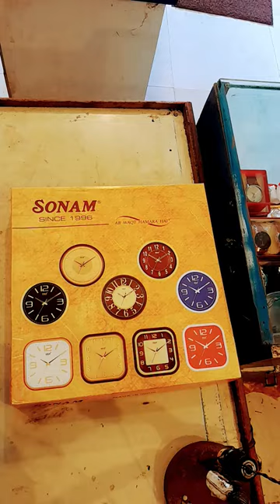Sonam wall clock Unboxing MODEL NO 3777 wood